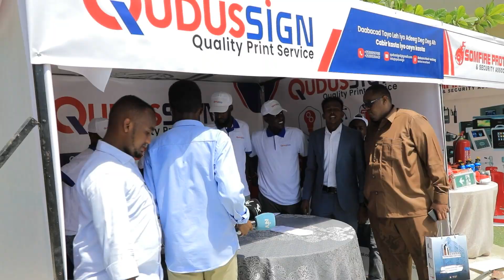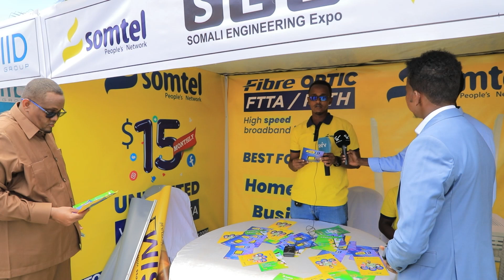Bandhigga Injineeriyada Soomaaliya oo maanta Magaalada Muqdisho lagu qabtay.